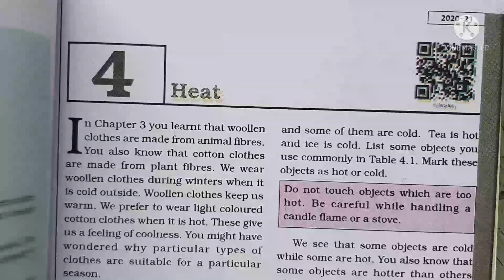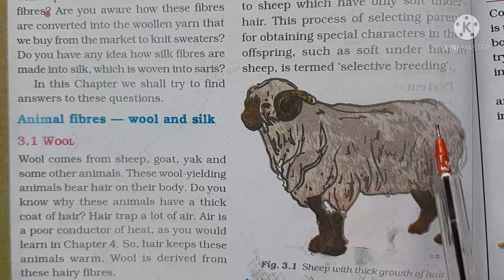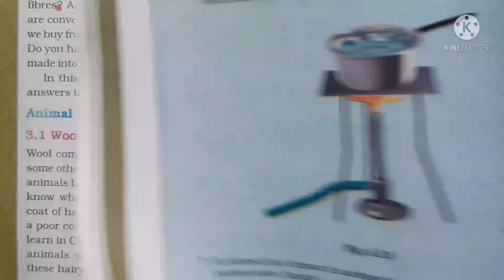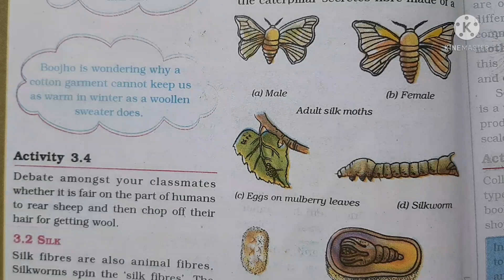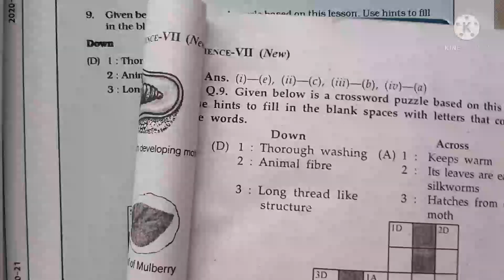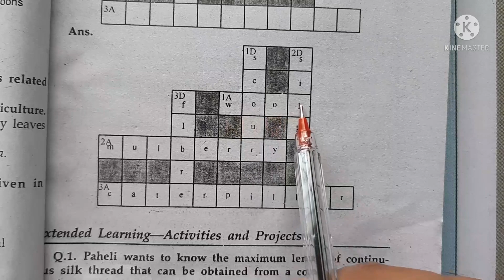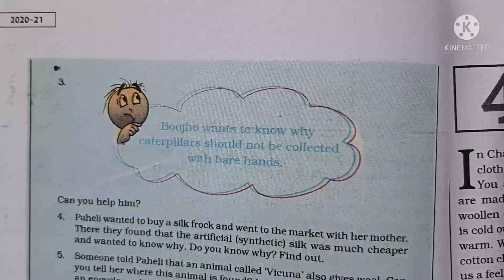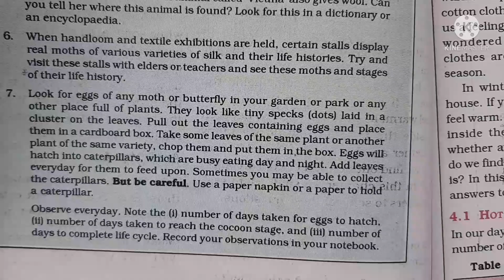science class 7th Lesson 3 Questions and answers